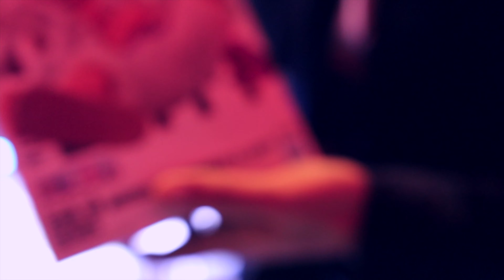JAPAN in 3 MINUTES | CINEMATIC TRAVEL VIDEO (4K)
Please watch in 1080p/1440p for the full experience!

Japan has been at the top of our list of countries to visit, was a bucket list that we ticked off and a dream of ours for the longest of time! We are grateful the have even visited this beautiful country.
As it was on our bucket list, we didn’t really budget and to be honest , we splashed out; as we saved a long time for this.

This is the intro to our travel vlogs we will be uploading weekly!

We would appreciate any feedback - we would love to hear what you like and what you don't like (just to keep us on our toes!)

Peace & Love

Broke Backpackers x